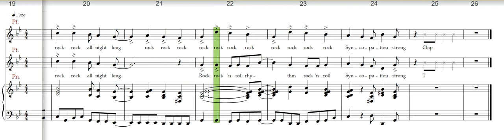Rock and roll rhythm , Choir builders, Alto vocal aid rehearsal track